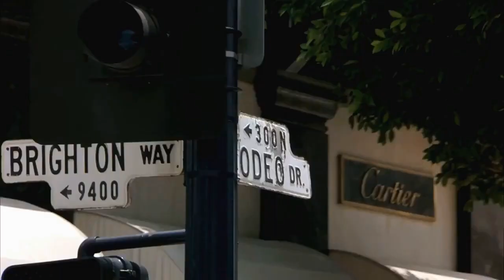Harold Faltermeyer - Axel F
Générique du film Le flic de Beverly Hills